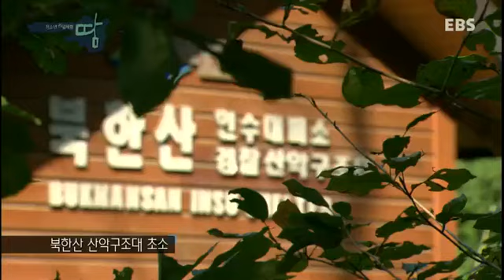청소년 리얼체험 땀 - 정상에서 나를 만나다, 북한산 산악구조대_#001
정상에서 나를 만나다, 북한산 산악구조대,

청소년의 산악구조대 체험을 통해, 직업 및 삶의 현장 체험을 통해 인내심과 끈기, 나아가 삶의 소중한 가치를 깨달을 수 있는 계기를 마련한다.

해발 837m 수도의 명산, 북한산
이곳엔 천 만 등산객의 안전을 지키는 산악구조대원이 있다!
위험 천만 산악 구조의 현장에 출사표를 던진 두 아이들의 뜨거운 성장기가 공개된다!

가장 등산객이 많은 10월. 약 250만 명의 등산객이 북한산을 찾는다. 그만큼 바빠지는 것이 바로 산악구조대. 언제 어디서 발생할지 모르는 사고에 대비한 훈련이 매일 같이 벌어진다. 경사 75도의 암벽을 오르내리는 것은 물론이요, 발 디딜 곳 하나 없는 곳에 줄을 매달아 건너는 훈련까지. 이렇듯 상상을 초월하는 극한의 현장에 도전장을 내민 18살 선영이와 성규. 생애 첫 시련을 맞이한 두 아이들의 치열한 성장기가 공개된다.

직업 현장 속 깃들어 있는 땀의 소중함을 전달하는 '청소년 리얼체험, 땀'
EBS '청소년 리얼체험, 땀' 에서는 청소년들이 직업 체험을 통해 인내심과 끈기,
올바른 직업의식과 태도를 기르고 나아가 삶의 소중함과 가치를 느낄 수 있도록 합니다.

우리 주변에서 쉽게 접할 수 있는 직업에서부터 경험해보기 어려운 직업까지
다양한 직업군을 체험하면서 진정한 '땀'의 가치에 대해 생각해보고자 합니다.

다양한 직업 속, 휴먼스토리! '청소년 리얼체험,땀'
우리가 알지 못했던 다양한 직업체험현장 속에 녹아 있는 삶의 진솔한 이야기들과
청소년들의 좌충우돌 체험담에 얽혀있는 리얼 다큐멘터리.
작게는 청소년들의 세상을 향한 도전,
크게는 사회 다양한 계층의 원활한 소통을 통한 창의 인재 양성을 지향합니다.